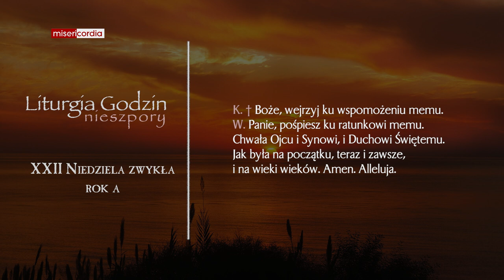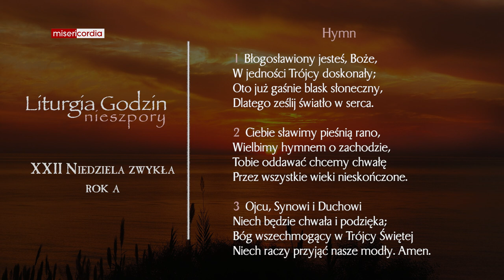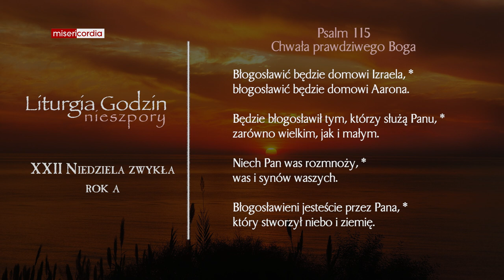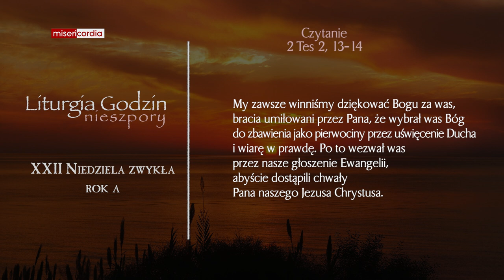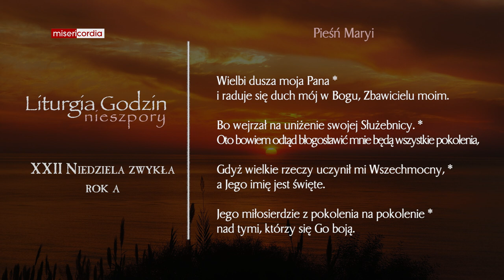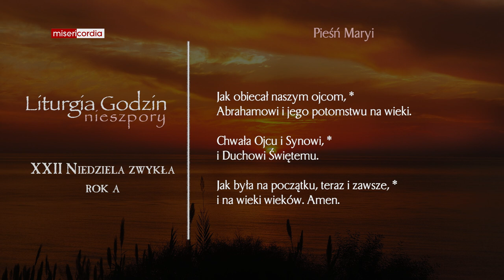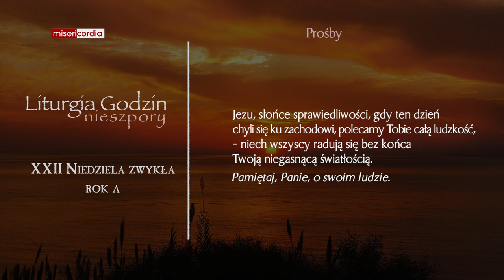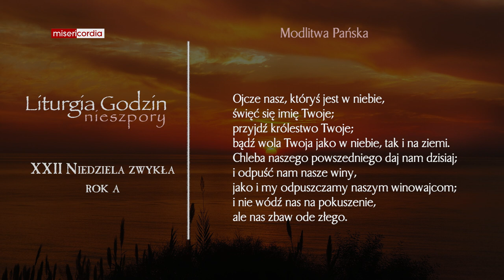Liturgia Godzin | II Nieszpory | XXII Niedziela zwykła (rok A)